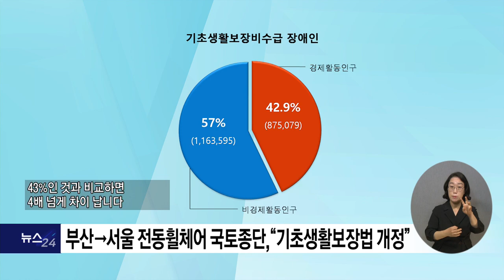복지TV뉴스24 _ 부산→서울 전동휠체어 국토종단, “기초생활보장법 개정” / 2023.06.14